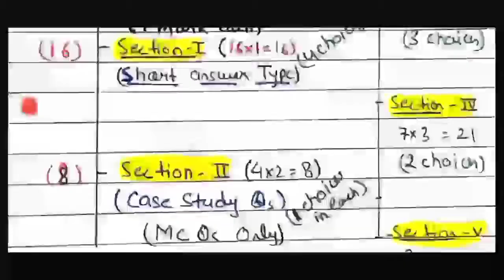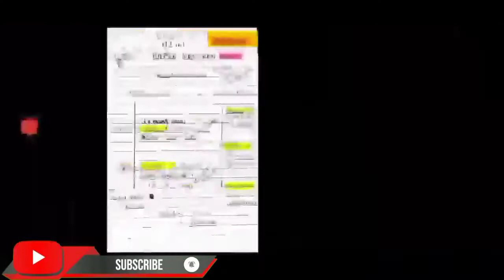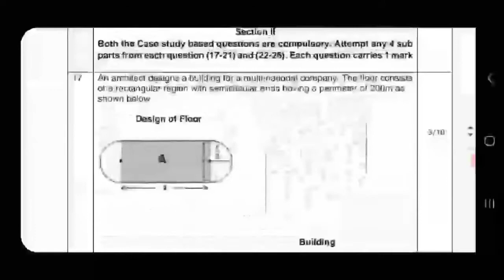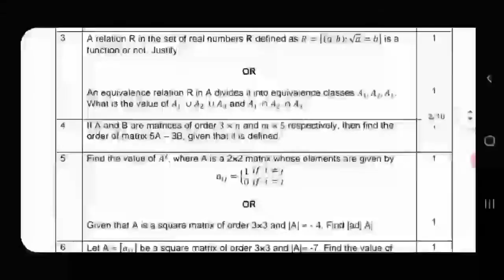Class 12 Maths Paper Pattern | 2020-21 | CBSE Sample Question Paper Maths | NCERT Maths 12 Class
Class 12 Maths Sample Question Paper | 2020-21 | CBSE Sample Question Paper Maths | NCERT Maths 12 Class Sample Question Paper